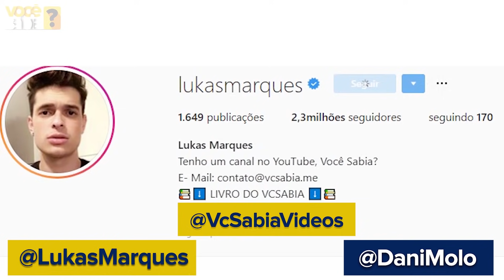VOCÊ NÃO VAI ACREDITAR NO SOM QUE OS PLANETAS EMITEM!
O SOM DOS PLANETAS!! VOCÊ NÃO VAI ACREDITAR NO SOM QUE OS PLANETAS EMITEM!